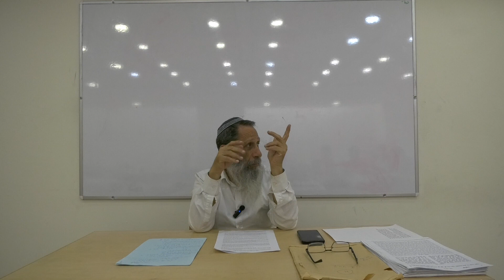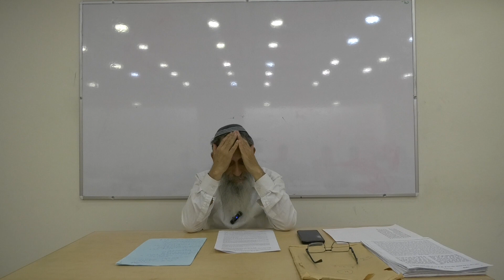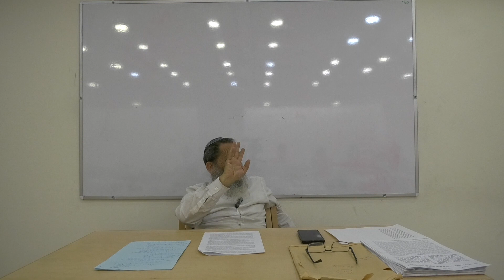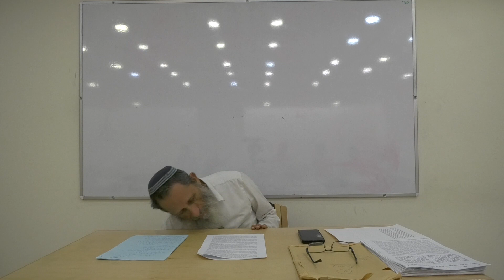האם צריך לבדוק את הבית מפירורי חמץ? | תקראו אותם - פסח | הרב אלישע אבינר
כיום, אנו רגילים לבדוק את הבית מכל זכר של חמץ - עד שלא יישארו אפילו פירורים. אולם, האם דברים אלו אכן נצרכים? האם יש צורך לנקות כל חמץ שהוא - או רק חמץ מעל שיעור כזית? נראה את הגמרות השונות ושיטות הראשונים העוסקים בחובת בדיקה וביעור של חצי זית, ונראה כיצד יש לנהוג למעשה.